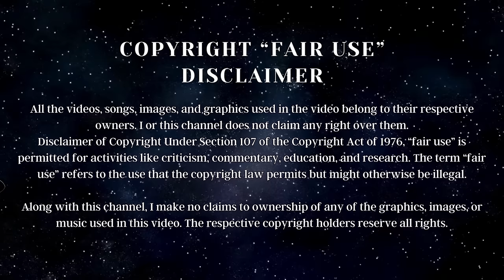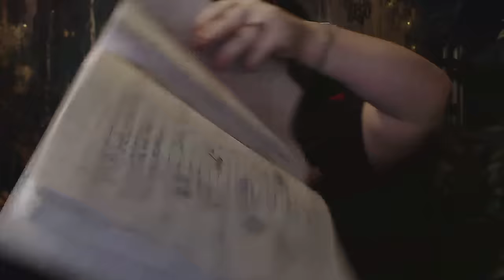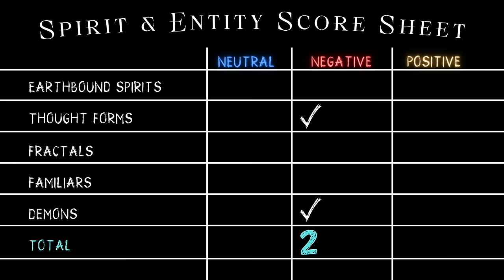The Fourman Brothers Investigate a SEVERELY HAUNTED Family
In this video, I react to their video and provide my psychic medium feedback about this case and what I see going on. Let me just say, this is one of the most severe hauntings I've ever seen a paranormal group investigate on Youtube that wasn't Zak Bagans or Ghost Hunters.

Its cases like this that make me wish that I had the financial stability to travel across the US to help people like this family. It is one thing I will be manifesting this year because I know I can clear spaces effectively in the physical.

Chapters:
0:00 Introduction
0:55 First Impressions
3:18 Entity Tactics
16:18 The Entities
20:10 The Portals
22:48 The Entities Favorite Spot
32:02 Cleansing Tips
41:16 Outro

MY LINKS